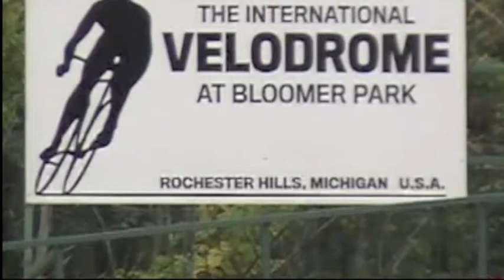Bloomer Park Velodrome 2010 "Bro's On Bikes"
The (Mike Walden) Velodrome at Bloomer Park.